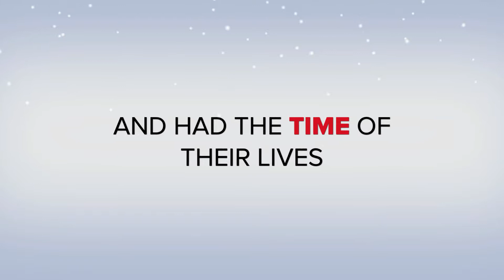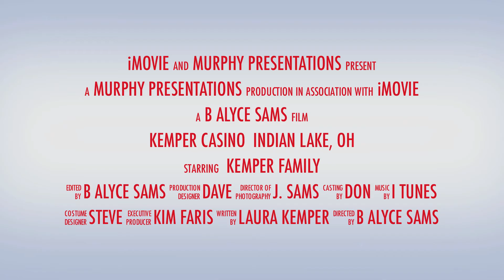kemper casino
A home spun down to earth story of family and friends celebrating the 4th of July in the world famous Indian lake ohio resort